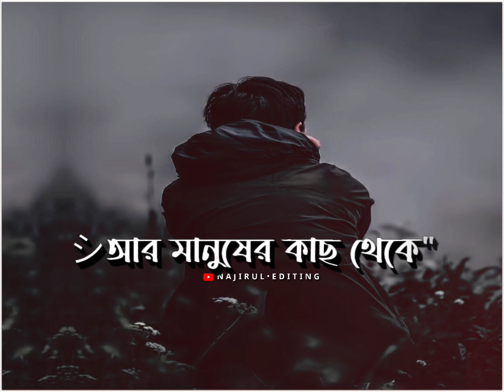কষ্ট গুলো জীবন ধারণ করে । 💔 Very Sad Status 💔😭 Broken Heart WhatsApp Status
sad status
a sad status song
a sad status video
a sad status about life
very sad status song
sad status
bangla shayari
bangla status
koster status
love status
whatapp status
bangla sad status
koster status
bengali status
whatsapp status
status
status video
sad song
love status
brekup
hindi
koster
couple
cute
sad
broken
song
girl
boy
love
emotional
deshi
bangla broken
good night status
heart status
breakup song bangla
broken heart
best sad song bangla
tamil
sad whatsapp status video
english
attitude
shayeri
dawonload
sad song status
bengali status new
bengali status lyrics
south
new sad status
bengali 4k status
new status
bengali new song status
new bengali sad song status
very
bengali new status
heart
bengali new sad whatsapp status
bengali new sad status
touching
bangla love stories
bangka status
bamgla status
latest
new
dokher
koster bazar
wattsapp
bangla
bengali
new status video
emotional status
tiktok status
shayeri status
brekup status
fb status video
bangla status
kosto
new tiktok status
wattsapp status
brekup song
status video 2022
bangal status
bangla sad whatsapp status
bangla sad breakup status
sad bangla status
breakup status
whatqpp status

Voice : Najirul
Editing & Script : Najirul